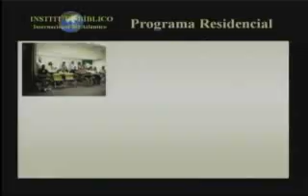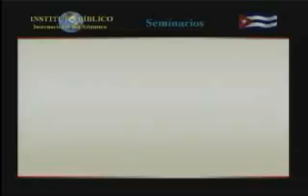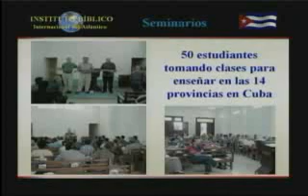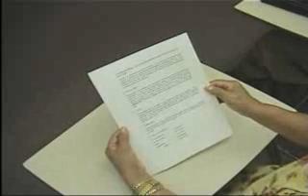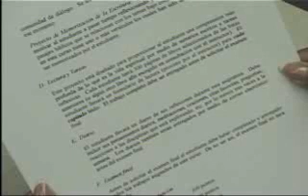CURSO FORMACION ESPIRITUAL 1/33 IBIT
Curso de Formación Espiritual, dictado por Alan McAfee, profesor del Instituto Bíblico Internacional del Atlántico.